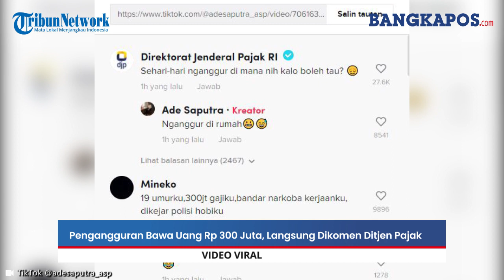Viral Konten Pengangguran Bawa Uang Rp 300 Juta, Ditjen Pajak RI: Sehari-hari Nganggur Dimana Nih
Baru-baru ini viral seorang pemuda bergaya pengangguran pakai sendal jepit bawa uang Rp 300 juta di kantong plastik.
Dalam video TikTok tersebut seorang pria tampil ala pengganguran namun pamer duit banyak.
Diketahui kalau pemilik tiktok tersebut bernama Ade Saputra Barian.
Pemilik tiktok tersebut memperlihatkan gajinya senilai Rp 300 juta.